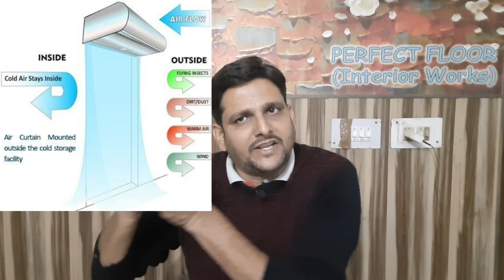AIR CURTAINS INFORMATION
In this video i Ankur choudhary describe and provide information about air curtains

How to choose Air Curtains

1)Туре
Recirculating | Non-Recirculating
2)Flow
Top to Bottom Sideways | Bottom to Top
3)Mounting
Surface Mounted | Recessed
4)Fan
Centrifugal | Cross Flow | Axial
5) Placement
 Inside | Outside

Merits of installing an Air Curtain
a) Maintain Hygiene
         Prevents the surroundings and sustains hygiene by keeping away.
b) Save Manpower
        Retains comfortable working environment and reduces exhaustion.
c)Avail Maximum Comfort
       Maintains stability in environment and increases staff and consumer comfort.
d) Become Energy Efficient
        Reduces energy loss, building running costs and Co2 emission.
e) Attain Safety
       Eliminates physical obstruction, reduces misting and facilitates evacuation.
f) Exercise Profitability
       Increases sales and 'Open door effect' by abolishing visual barriers for customers.
For any query or buying air curtain contact mr Akshay-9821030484 get 2.5% additional discount behalf of perfect floor